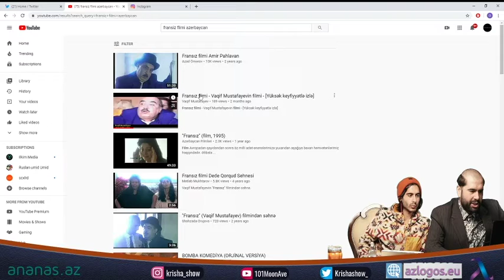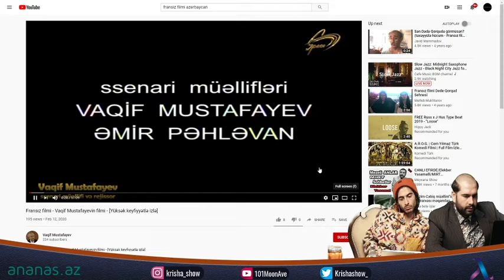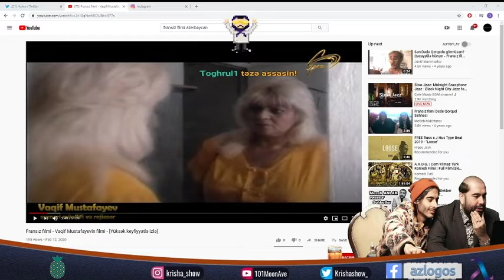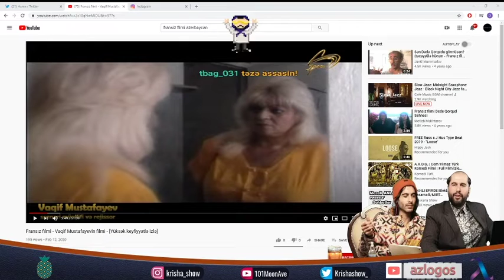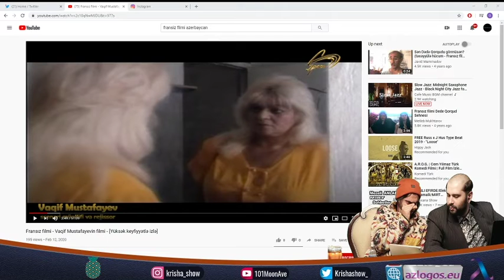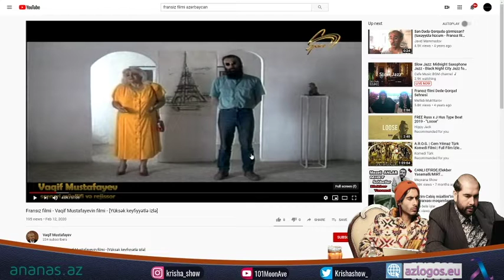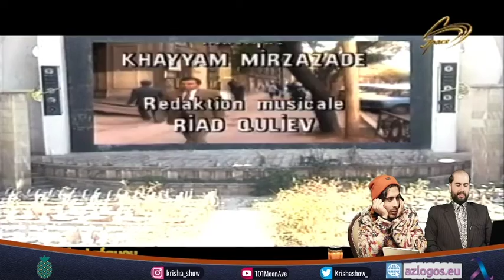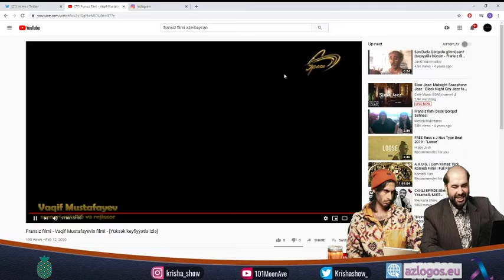Krisha Show - Fransız filmi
Hərarətli karantin günlərini bizimlə yadda qalan, şənüvə layiq və ürəyin istəyən et. Zeng edin söhbət edək, yazın sizi rubrikalarımızda coşduraq. Biz də coşaq. Çərçivəsiz, senzurasız avtoritetsiz. Gəlin, qiraət istinadlarımızın tövsiyələrində dombalaq.

İndi isə biraz ciddi kxx

Video reaksiya
Twitter və İnstagram reaksiya
Dinləyicilərə, zəng edənlərə və reaksiya verdiyimiz hər şeyə - hər kəsə dəyər qatırıq.